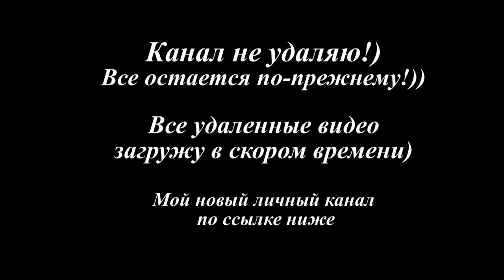КАНАЛ НЕ УДАЛЯЮ!)